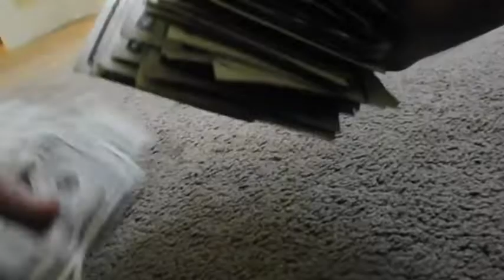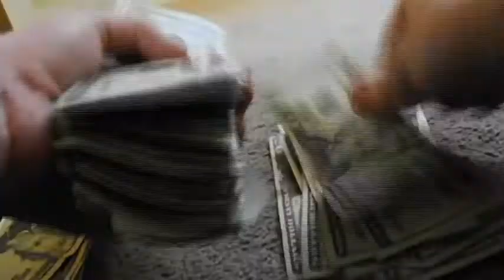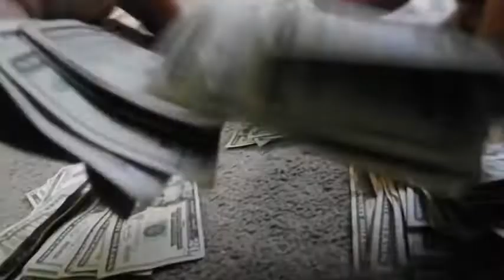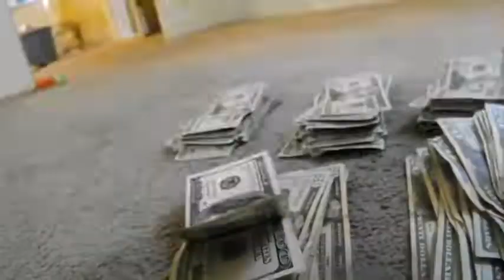King Veno - Bankroll ft. Mr. Lee Howze, Drew Howze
Money, strippers, and money.